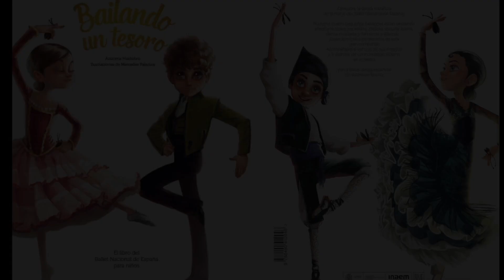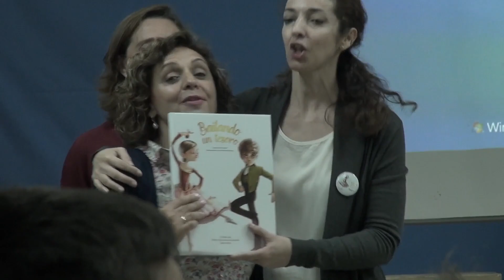I EDICIÓN TALLERES El Ballet Nacional de España y la Danza Española, ¡Al Cole!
Mayo 2017. Iniciativa para introducir la Danza Española a los más jóvenes.
Azucena Huidobro (Asistente a la Dirección del BNE) y Belén Moreno (Relaciones Públicas y Mecenazgo) imparten talleres en colegios, completados con visitas de los mismos alumnos a la sede del Ballet Nacional de España bajo la dirección de Antonio Najarro.
Nuestro libro para niños “Bailando un Tesoro” sirve como herramienta para desarrollar estos talleres.